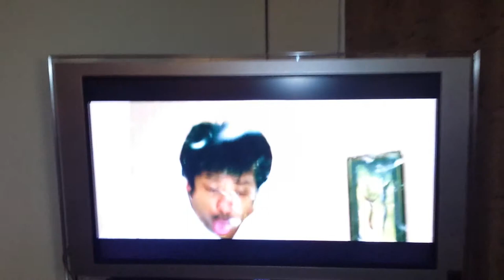Meghana awesome Vocie -